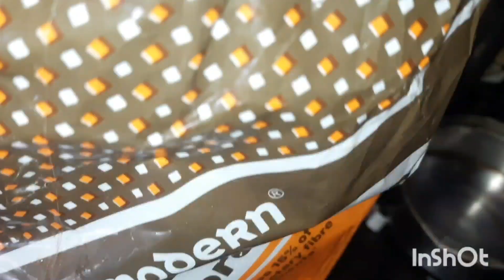Bread butter toast.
Bread butter sugar.